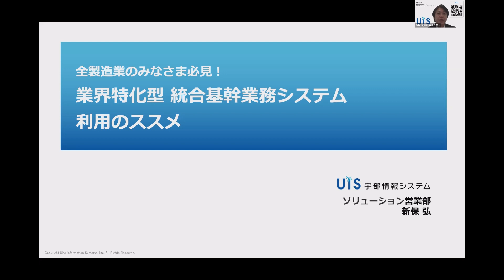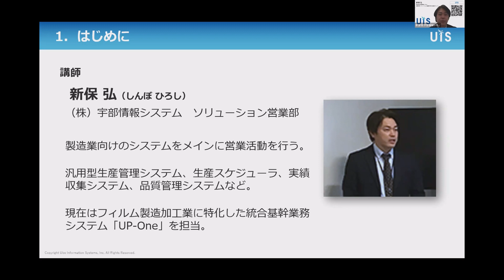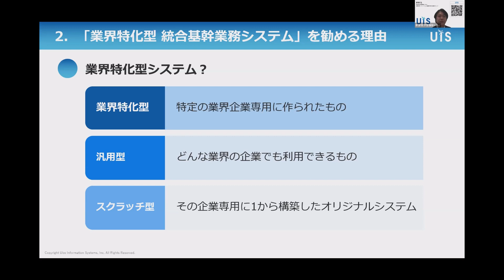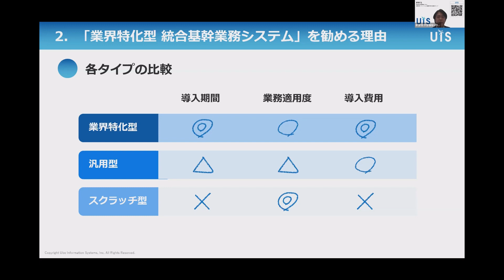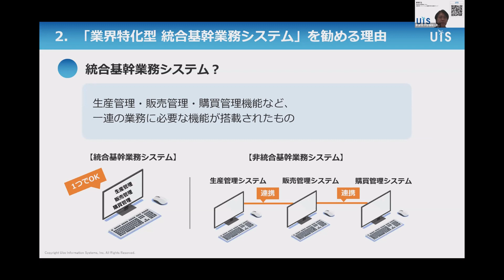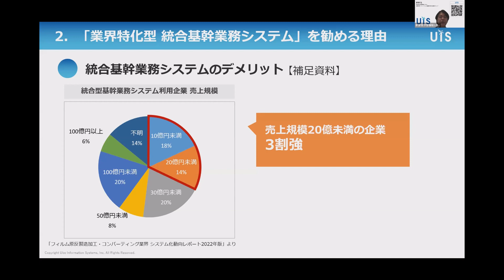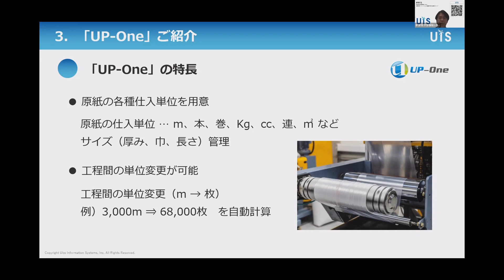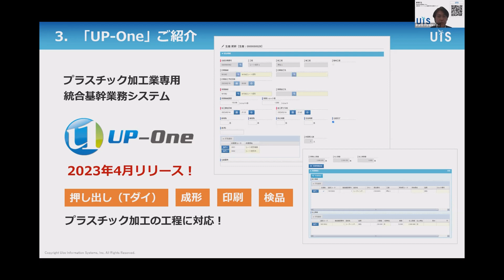【Converting webinar】宇部情報システム 全製造業のみなさま必見！業界特化型 統合基幹業務システム利用のススメ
▼全製造業のみなさま必見！業界特化型 統合基幹業務システム利用のススメ▼

宇部情報システム　新保弘 氏

◎宇部情報システム◎